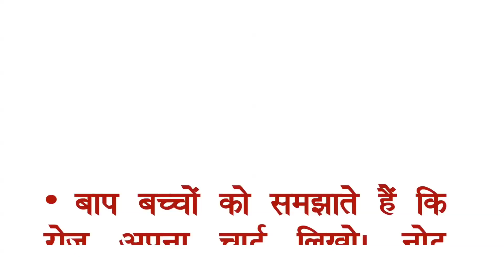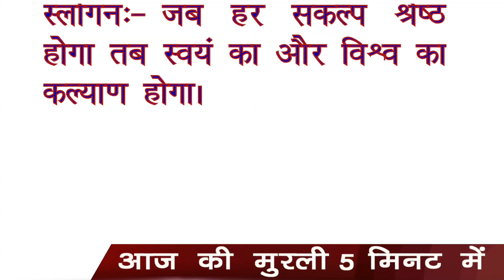आज की मधुर मुरली 5 मिनट में (31 August 2020) सुनने के साथ पढ़ें भी | Aaj ki Murli in 5 Minutes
Om Shanti